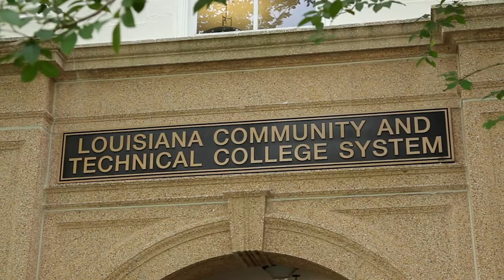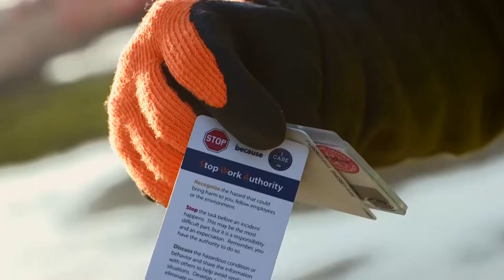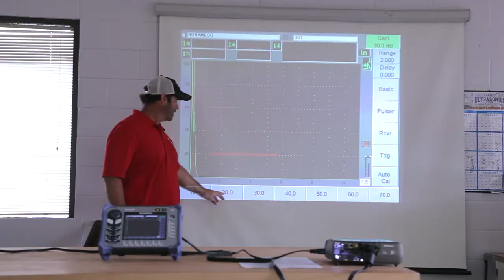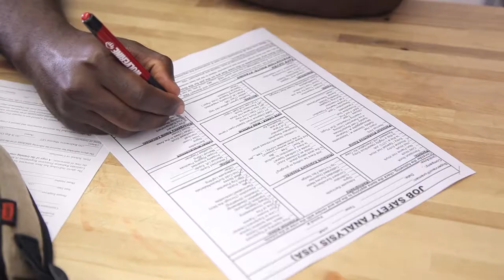CB&I Recruitment Video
CB&I Recruitment Video [CB&I merged with McDermott]
About Eye Wander:
We are a full service video production house. Whether it be a short social media clip or an in-depth video showcasing your business, let us tell your brand’s story. With our film production background, our approach to commercial production is detail rich and of the highest quality. We have top cinema cameras and professional aerial drones that can bring your marketing to new heights. If you need voiceover work, we can do it! Our production team includes a producer, multiple camera operators, a lighting technician and editor to bring your vision to life. From concept to delivery, we can do it all!